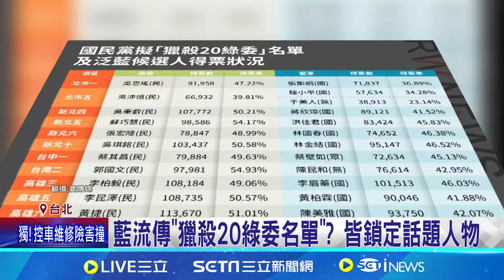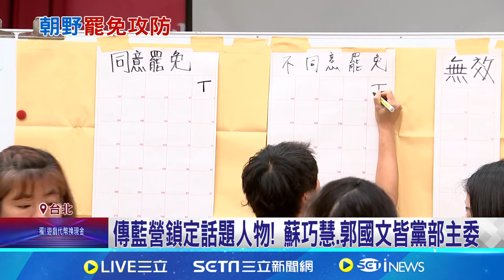許智傑點9藍委恐遭罷免 葉元之嗆許"很沒存在感"! 葉元之嗆想選市長"小孩玩大車" 許智傑:得票多他50%│記者 馬郁雯 黃澄柏│【新聞一把抓】20241017│三立新聞台